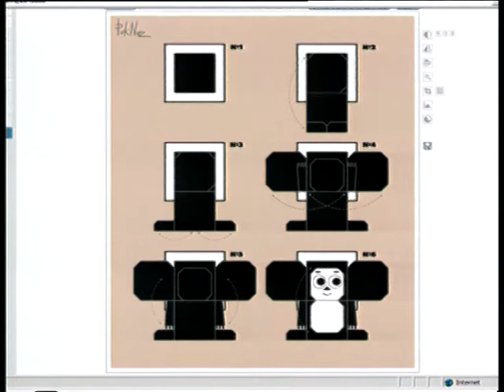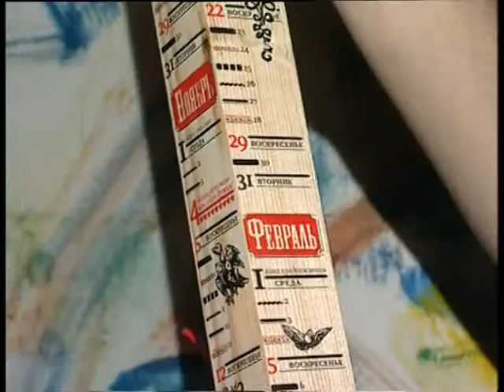about Solo-Matine | "Fenomen cheburashka", NTV ( RUS), 2006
Dj Timofei-Svodnik, Solo-Matine, Petlura Interviewed by  NTV (RUS),
winter 2006